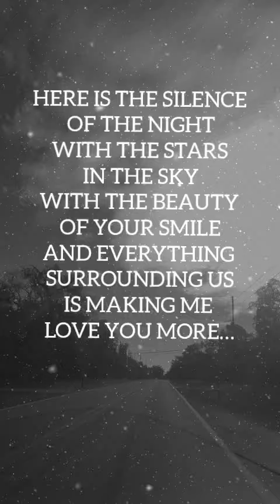A Love Kiss Between us